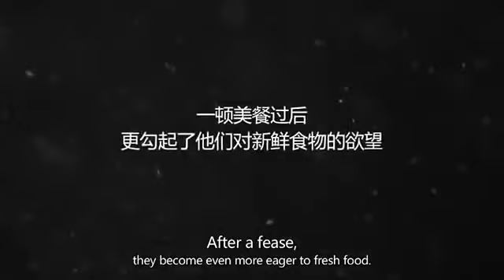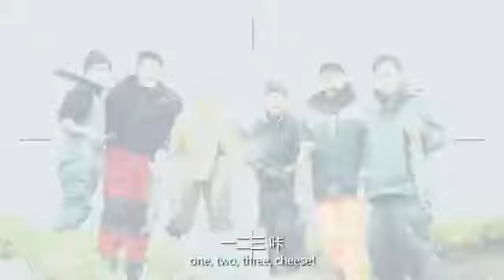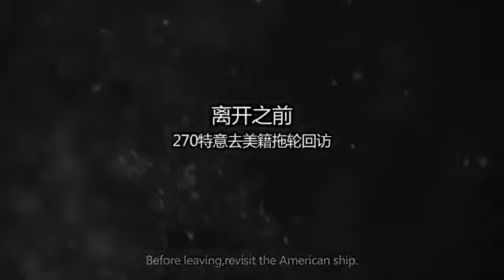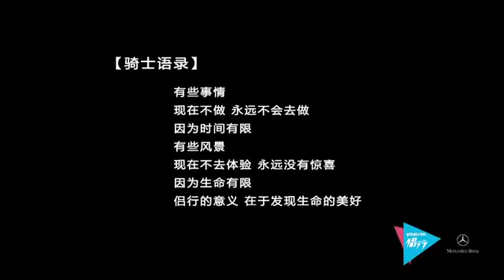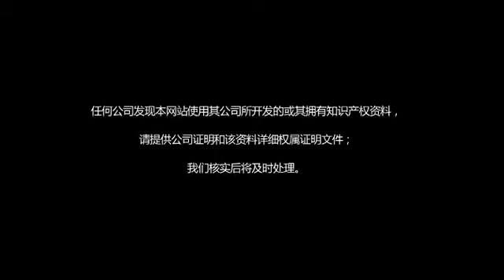【秘聞】帆船 冒險 旅遊 荒島尋柴油 (4) 美軍基地 阿圖島